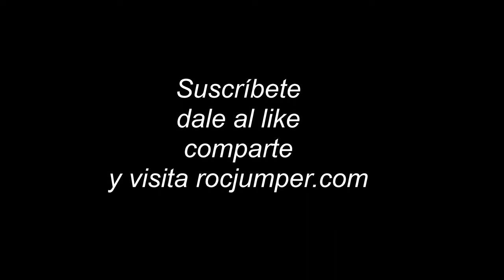Cómo Reparar Pies de Gato con Aquasure by RocJumper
Reparamos con un adhesivo flexible unos pies de gato que se han despegado la suela. Estamos muy contentos con el resultado. Recordar las 3R: Reducir, Reciclar y Reutilizar = Reparar
Adhesivo Aquasure